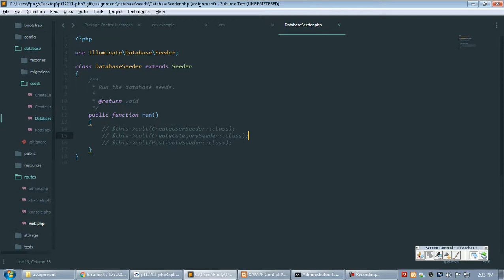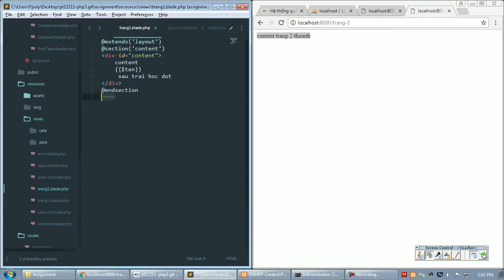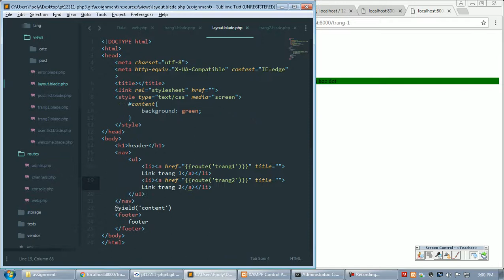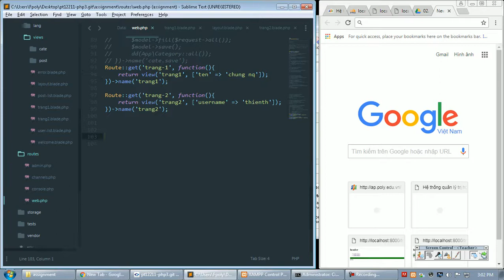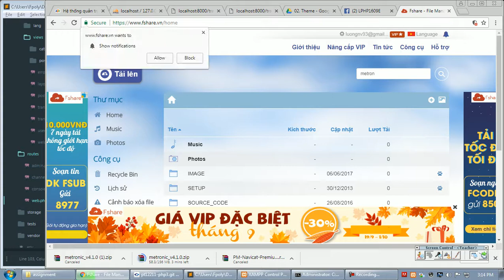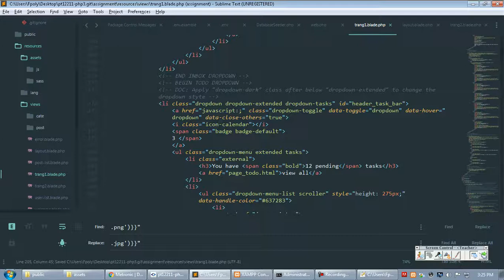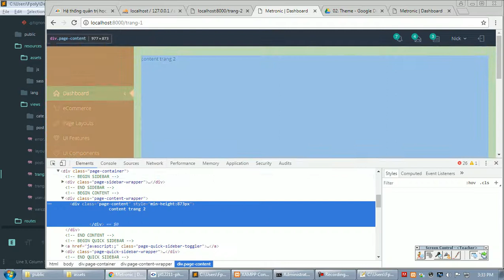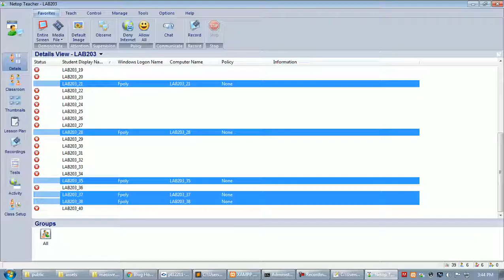pt12211 php3 2017 09 30